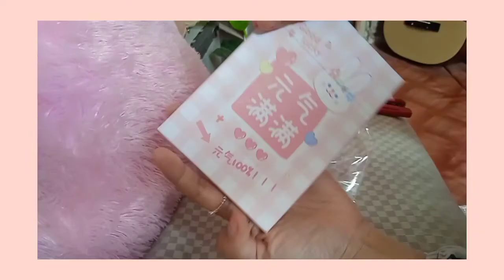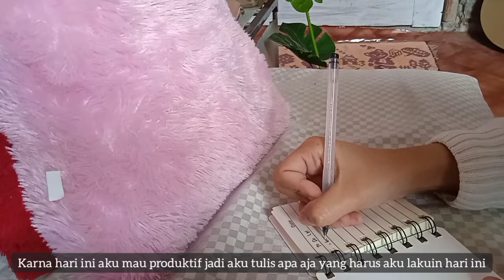Productive Morning Routine | Cleaning My Room, Changing Bedsheets, Skincare Updates, Unboxing